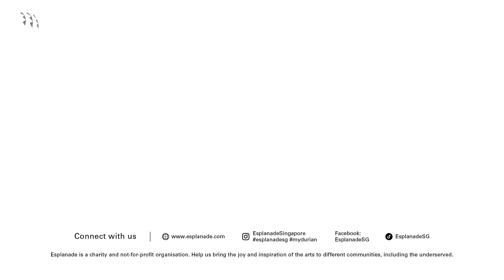Kalaa Utsavam 2024 | Chi Udaka - Trailer 2 (23 & 24 Nov 2024)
Experience the deep earthiness of taiko drumming, symbolising earth (“chi”), and the graceful flow of Indian classical dance, representing water (“udaka”), in this energetic live performance. Delicately balanced between drama and elegance, this performance unites the resonant taiko drums of Taikoz, the soulful shakuhachi flute, the rich tones of the cello and classical Indian vocals with Lingalayam’s contrasting bharathanatyam and kuchipudi dance styles.